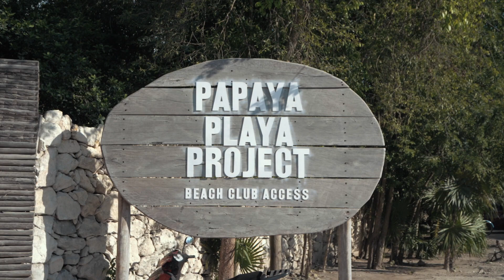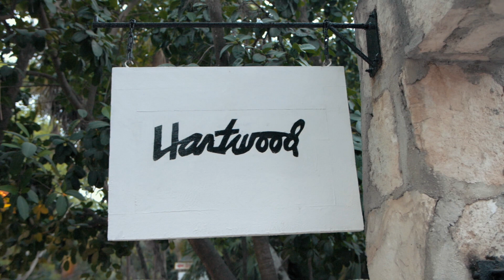TULUM, MEXICO: Hartwood and ARCA restaurants (plus some cave diving) | Ep. 53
It’s a travel day...We head to the boho haven of Tulum! Eric explores the famous cenotes of the Yucatan...We ride bikes in the sun, put our toes in the sand and experience the very best restaurants in Tulum….Hartwood and ARCA!

The Visitor (Geva Alon)
While She Smiled  (Space Doves)
Under the Sun (Young Lords)

If you travel with Airbnb, here’s an invite with $40 off a home booking of $75 or more and $15 off an experience of $50 or more.

Jet Journal, dowload in the App Store for iPhone @thenearandaway

Thanks! Amy & Eric